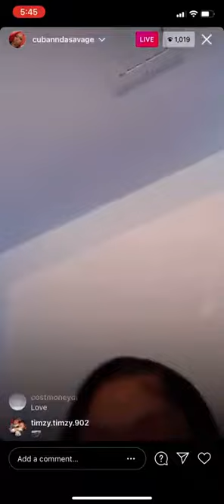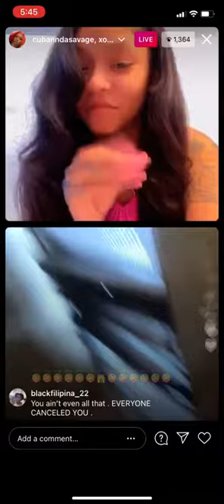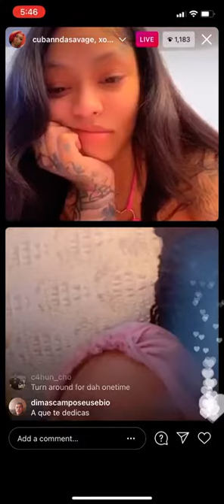Cuban Doll IG Live 😍!!! Mar 26 2021